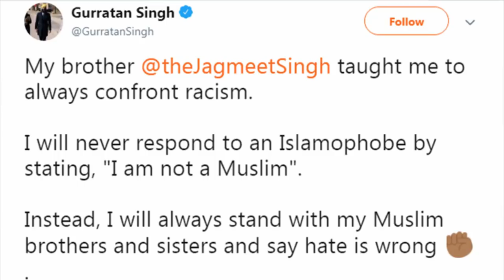THE 2 SIKHS THAT WON THE HEARTS OF THE MUSLIMS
Bravo my brave turbaned heroes Gurratan Singh and Tanmanjeet Singh Dhesi.